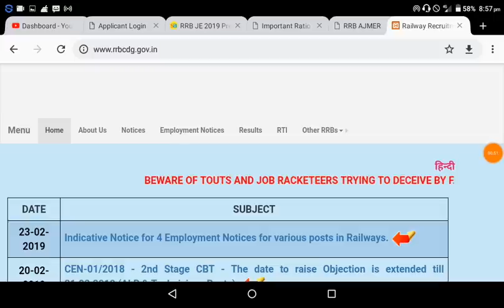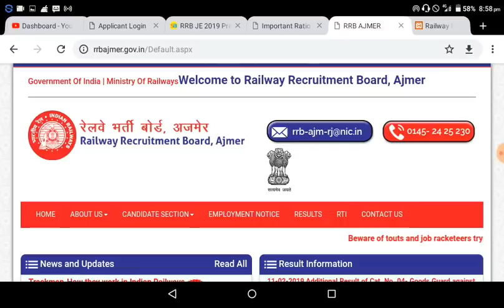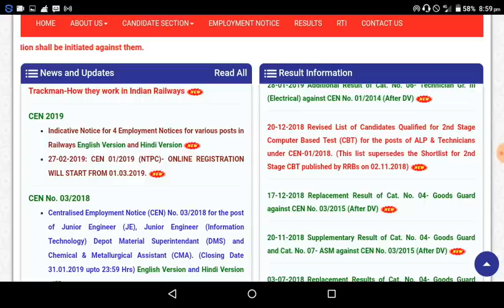RRB BHARTI 2018-19 || NEW UPDATES & GROUP D RESULT |# RRB NTPC ONLINE START DATE CHANGE rrb ajmer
Rrb ajmer ne jari kiya notice